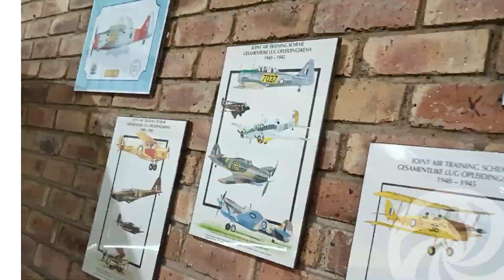JHJ Visits The Classic Flying Collection at Springs Airfield in Gauteng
We had a quick stop at the Classic Flying Collection at the Springs Airfield in Gauteng for a quick demo of our services and of course to check out all the cool memorabilia and awesome planes that they had on display! be sure to check them out and give them a follow on Instagram, Facebook and Youtube to find out more!